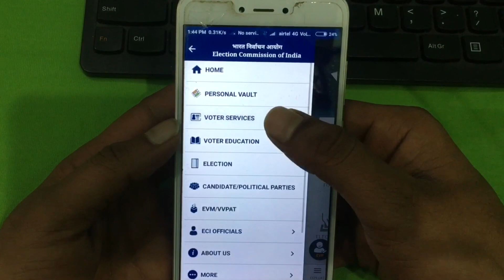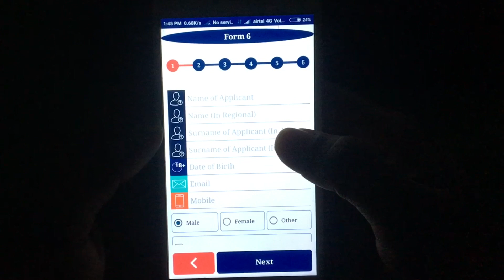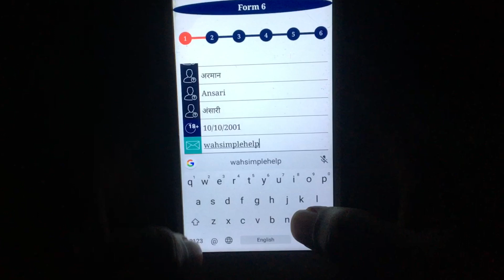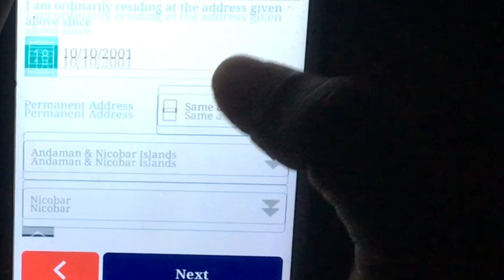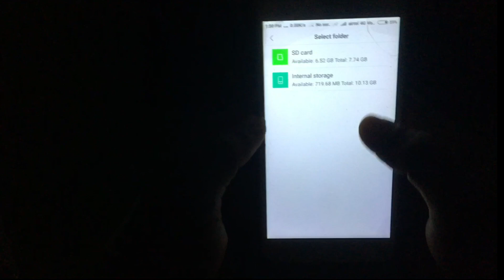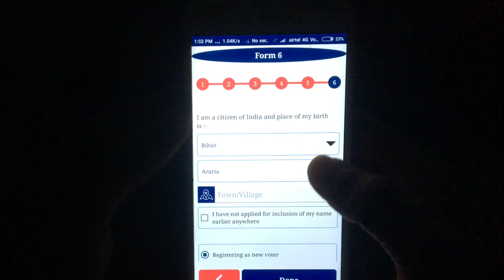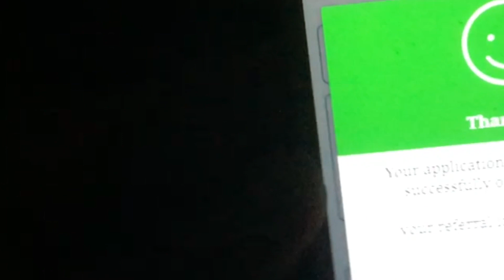नया वोटर आईडी कार्ड 2020 में कैसे बनाए घर बैठें अपने मोबाइल से || how to apply online voter id card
My Setup